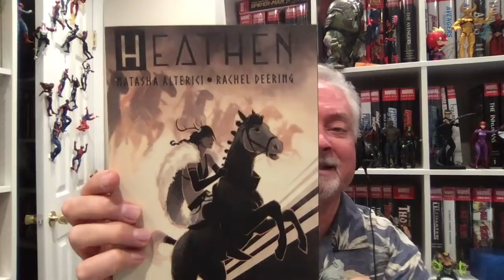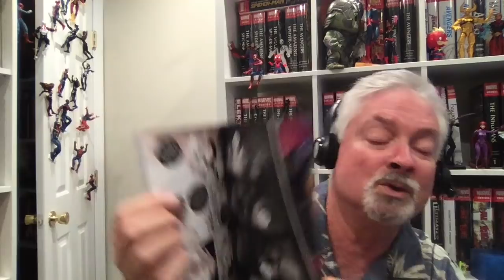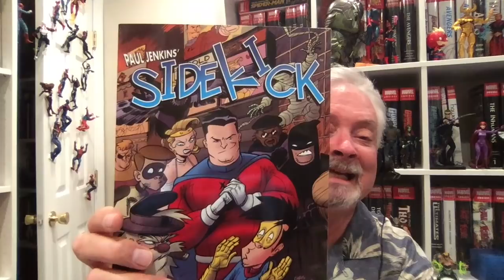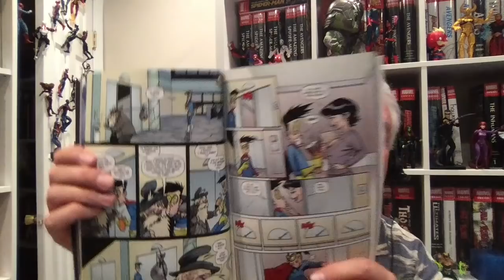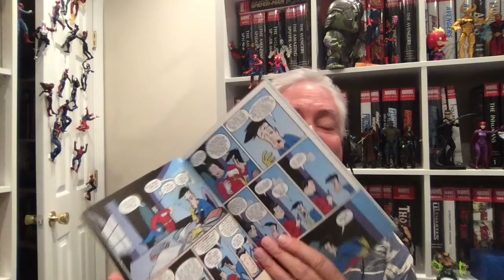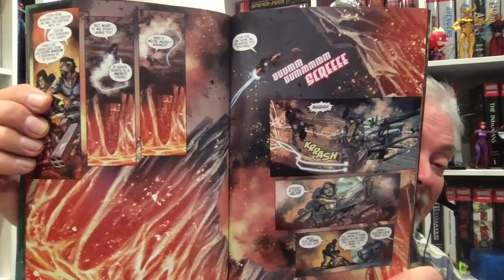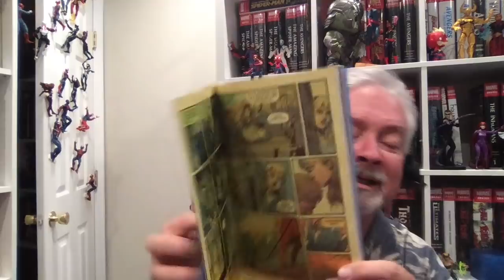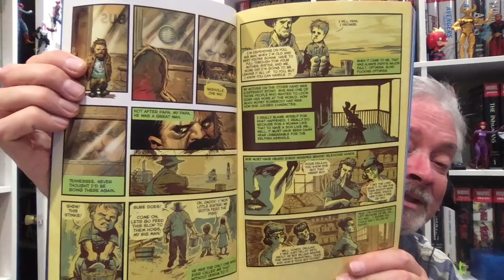Root Beer Reviews: Comics Review: Heathen, Big Man Plans, Gamora & Sidekick!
I review Paul Jenkins Sidekick, Heathen, Gamora and Big Man Plans!